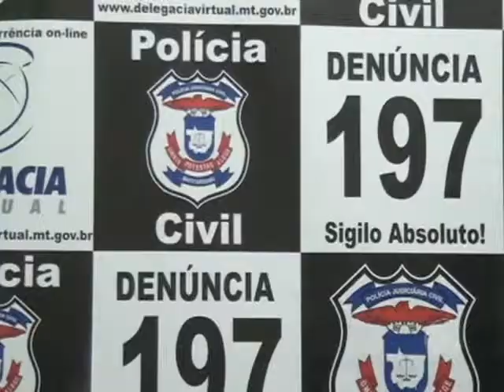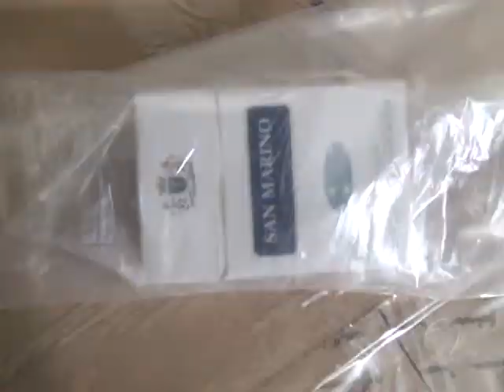Polícia civil prende homem por crime de contrabando em Confresa